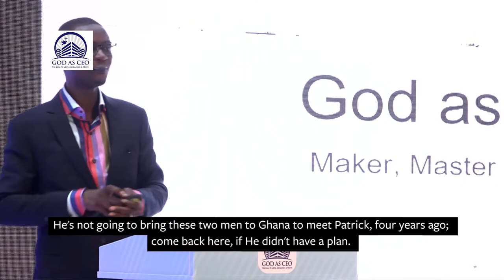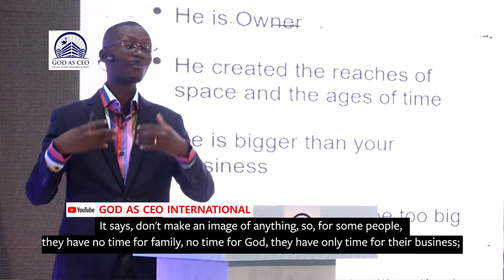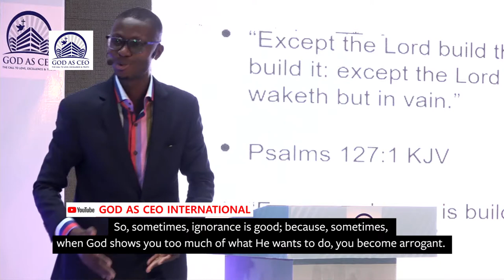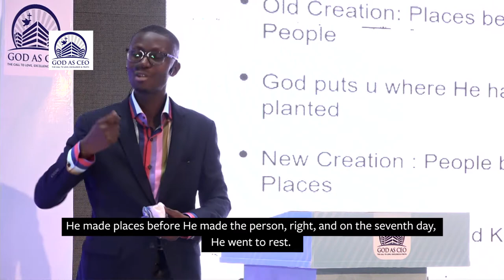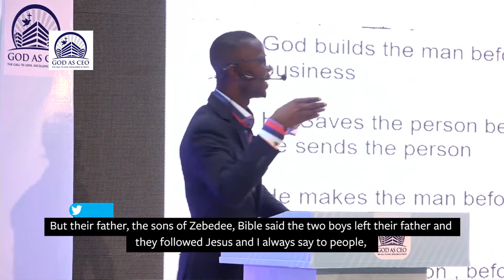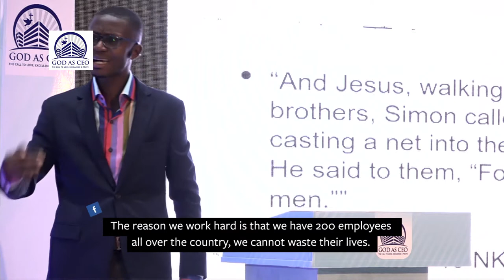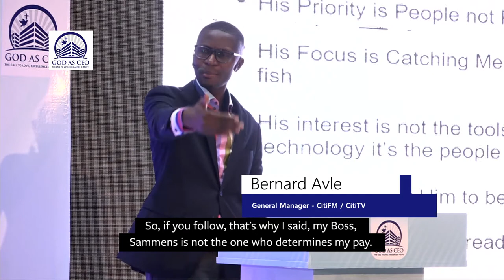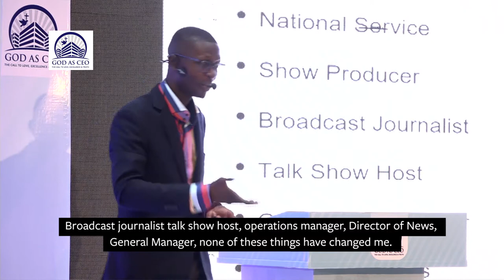GOD AS CEO: MAKER, MASTER AND MONARCH by Bernard Avle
How to understand your work/business as a call to righteousness.